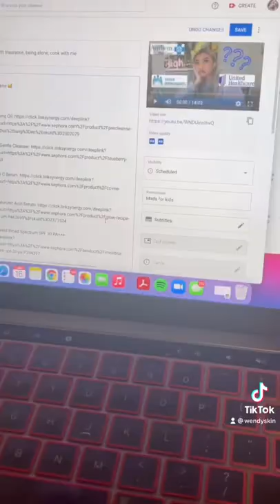storytime: why I started my skincare page!